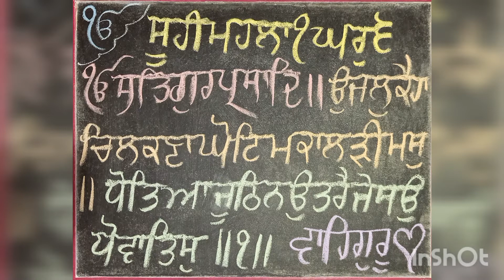how to do handwriting practices , gurbani , gurmukhi 🧡 please subscribe !!